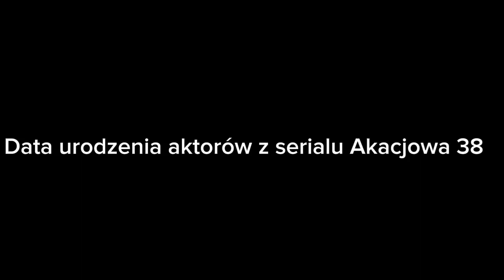Data urodzenia aktorów z serialu Akacjowa 38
Życzę Ci miłego dnia